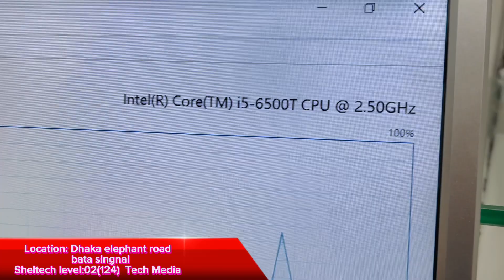Dell Optiplex মিনি কম্পিউটার কিনুন সেরা দামে😍 low price in mini pc in Bangladesh. Best mini pc shop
Description

Sheltech Sierra Computer City

Bata Singnal mor

Sheltech Sierra

level:02(124)

Tech Media

Level:1(124)

Tech Media